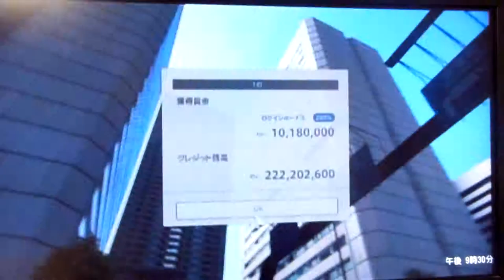GT6 ワールドツーリングカーレース550 2/3 東京ルート246 RE雨宮 雨宮アスパラドリンク RX-7'06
ワールドツーリングカーレース 550 2/3
東京ルート246
RE雨宮 雨宮アスパラドリンク RX-7'06
やっぱ敵車の直線は速いw